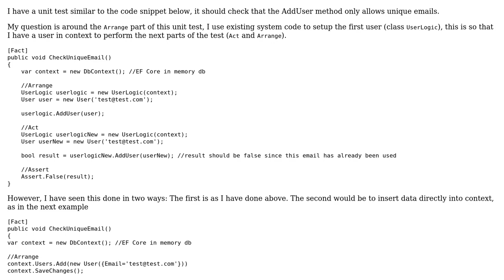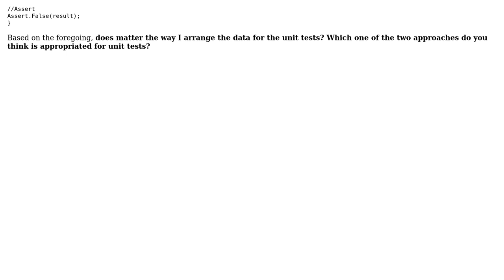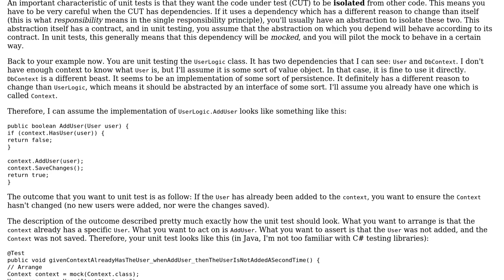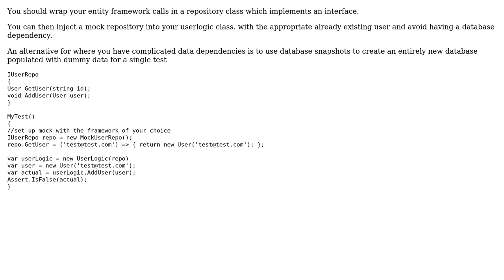Does it matter how I setup test data when creating unit tests? (2 Solutions!!)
Does it matter how I setup test data when creating unit tests?

With thanks & praise to God, and with thanks to the many people who have made this project possible! | Content (except music & images) licensed under CC BY-SA | Music | Images & others | With thanks to user Vincent Savard user user1786107 user Laiv user Ewan and the Stack Exchange Network Trademarks are property of their respective owners. You are responsible for your own actions.